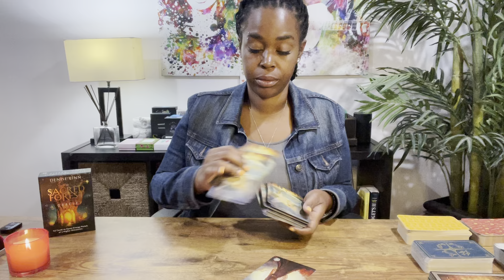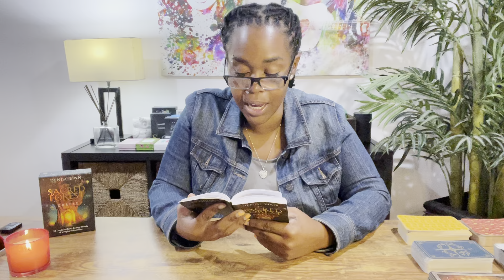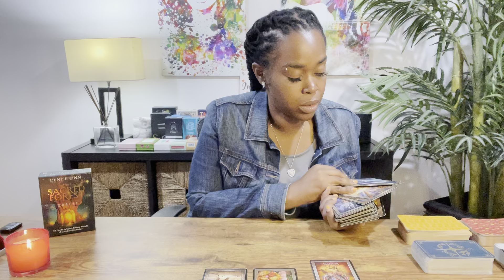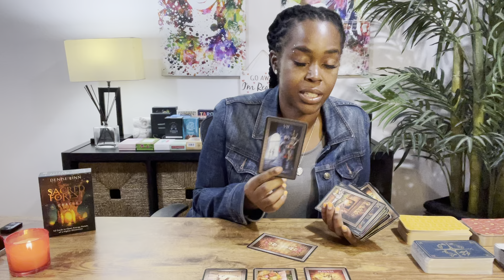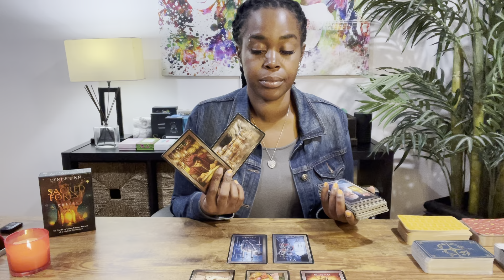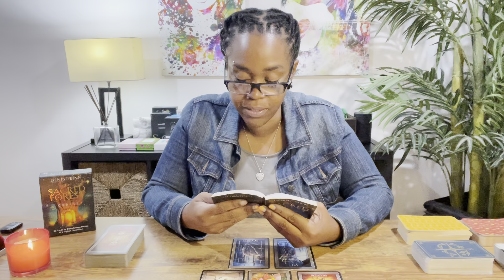DAILY COLLECTIVE: September 1st- "Be True To YOU!- Be Authentic!/ Speak Your Truth”